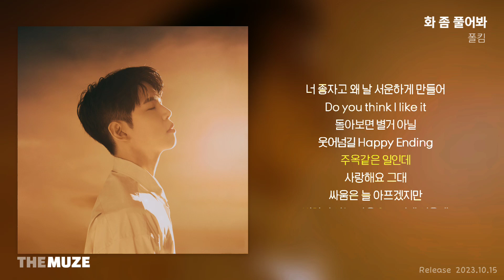폴킴(Paul Kim) - 화 좀 풀어봐 | 가사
폴킴(Paul Kim) - 화 좀 풀어봐 (Don't be mad)
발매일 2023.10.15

가사 |
묻고 싶은 얘기가 있어
좀 전에 네가 한말 그거 진심 아니지
설명이 안돼
나 좋자고 한 얘기겠니
너 좋자고 왜 날 서운하게 만들어
Do you think I like it
돌아보면 별거 아닐
웃어넘길 Happy Ending
주옥같은 일인데
사랑해요 그대
싸움은 늘 아프겠지만
변하지 않는 마음으로 곁에 있을게
Promise You
누구보다 내가 더 잘해줄게
화 좀 풀어봐
어젯밤 너의 꿈속에서
나는 못된 괴물이었을 것만 같아
착각이겠지
내가 한 말 되돌려봐도
네가 준 상처가 더 아픈 것 같아
How do you like that
하고픈 말은 많은데
할 수 있는 말이 없어
후회하긴 싫은데
사랑해요 그대
Promise You
화 좀 풀어봐
싸우고서 토라져도
결국 너의 이름을
불러 불러 불러
우린 우린 우린
운명이 분명해
반복되는 그 일상 속에서
피어난 사랑으로
사랑해요 그대
Promise You
화 좀 풀어봐

앨범 소개 |

가끔은 여기서 끝인가 싶을 만큼 감정이 상하거나, 서로에게 의도이든 의도치 않든 상처를 입히는 경우가 생깁니다.
사람이기 때문에 실수할 때도 있고 오해가 겹쳐 더 큰 문제로 번질 때도 있습니다.
그럼에도 불구하고 우리는 이 싸움을 잘 다스리고 이겨내어
변하지 않는 (사실은 업그레이드된) 마음으로 서로의 곁에 있을 걸 너무 잘 알고 있습니다.

그러기 위해서 일단 ‘화 좀 풀어봐’.

폴킴 (Paul Kim) DS [화 좀 풀어봐]

Lyrics by 폴킴 (Paul Kim), Vendors (Coll!n)
Composed by EL CAPITXN, Vendors (Coll!n), Vendors (Polar), Stally, Ove
Arranged by EL CAPITXN, 폴킴 (Paul Kim), Stally, Ove

Guitar by 임민기
Piano by 이의광
Drum by 김은석
Bass by 박제신
Chorus by 폴킴 (Paul Kim), Vendors (Polar)

Recorded by 김준상 @DreamFactory Studio
Mixed by 구종필 @ KLANG STUDIO (Engineered for mix 강선영)
Masterd by 권남우 @821 Sound Mastering